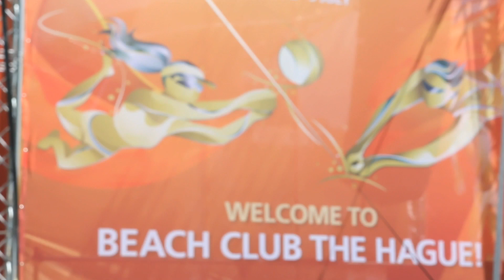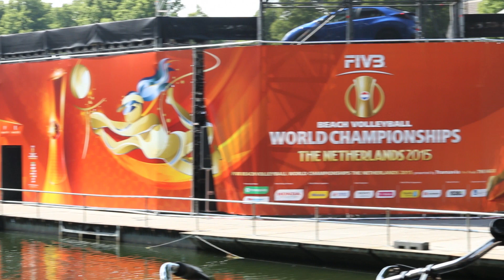"It's orange everywhere!" Bas van de Goor gets excited ahead of World Champs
FIVB Beach Volleyball World Championship The Netherlands 2015 Tournament Director Bas van de Goor talks all things preparation ahead of the competition.